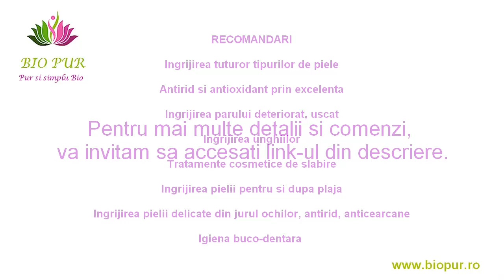Pudra de ceai verde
Pudra de ceai verde este puternic antioxidanta, drenanta, diuretica, protectoare a sistemului cardio-vascular si stimulanta a microcirculatiei. De asemenea, pudra de ceai verde diminueaza efectele nocive ale fumatului si este un activ deosebit in prevenirea cancerului si tratarea maladiilor neuro-vegetative